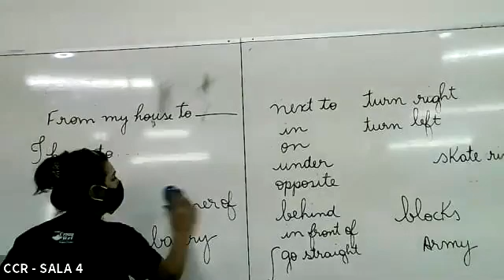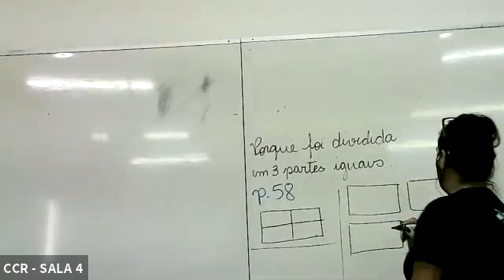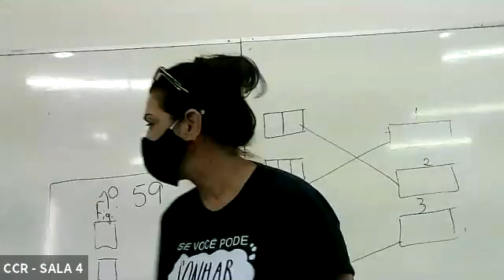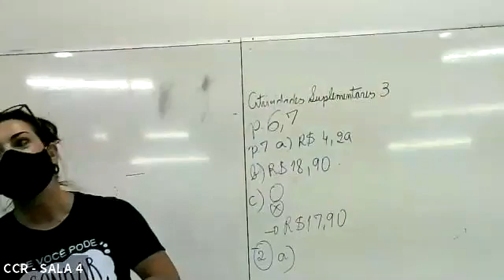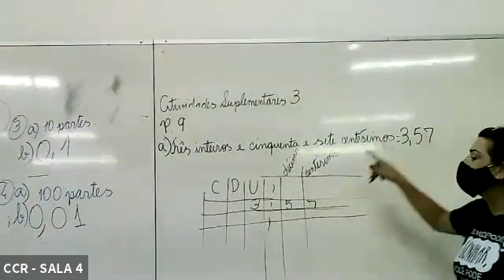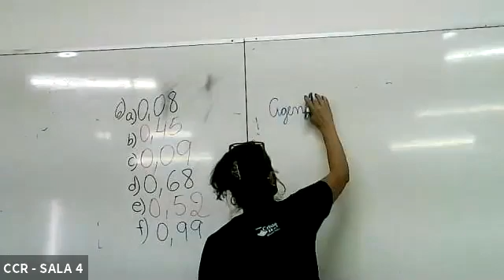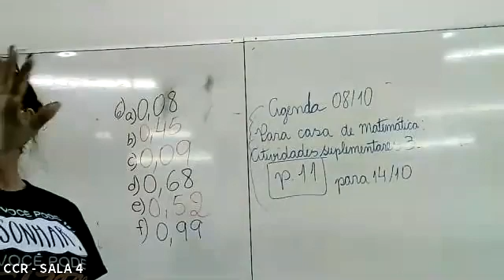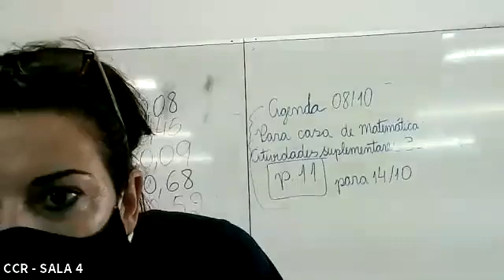4º ANO A - (PARTE 2)